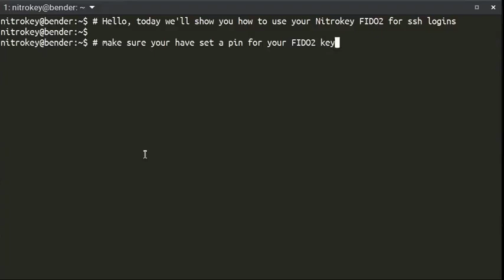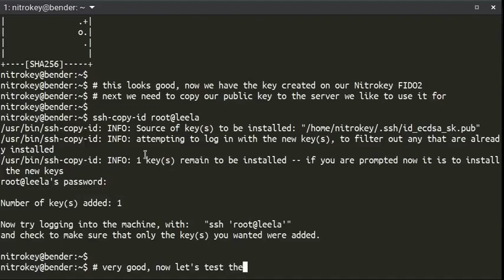SSH login with FIDO2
Easily setup and use a Nitrokey FIDO2 for 2FA SSH login